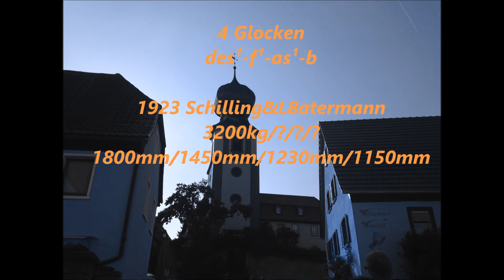Neuses am Berg: Die Glocken der Evangelischen Nicolaikirche (Turmaufnahme|Cluny-Läuten)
Sie hören die vier tiefgekröpften überschweren Glocken der Evangelischen Nicolaikirche in Neuses am Berg.Sie erklingen im "Salve Regina" oder "Wachet auf"-Motiv.Die Glocken hängen im engen Turm in einem Stahlglockenstuhl der aus vier Gefachen besteht.Eine Glocke wird erstmals 1617 erwähnt,zudem ist nur bekannt,dass alle Glocken im 1.Weltkrieg abgegeben werden mussten.

des¹-f¹-as¹-b¹
Vaterunser/Zwölf-Uhr(Frieden,Gemeinde)/Elf-Uhr(Gebet)/Kleine
1923 Schilling&Latermann
3200kg/2000kg/1000kg/1100kg
1880mm/1450mm/1230mm/1150mm

1: "SEID FLEISSIG, ZU HALTEN DIE EINIGKEIT IM GEIST.  Eph. 4,3 ---
Gestiftet von opferfreudigen Pfarrkindern groß und klein
Den gefallenen Söhnen der evangelischen Gemeinde Neuses am Berg zum Gedächtnis. 1. Konrad Winter 2. Johann Dörfler 3. Mich. Hellmuth 4. Georg Landwehr 5. Andreas Friess 6. Martin Weissmann 7. Martin Röder 8. Fritz Krauss 9. Martin Essel 10. Peter Müller 11. Jakob Will 12. Fritz Weissmann (verm.) 13. Joh. Friess (verm.)."

2: "O LAND LAND HÖRE DES HERRN WORT. Jerem. 22,29"

3: "GOTT IST UNSRE ZUVERSICHT UND STÄRKE, EINE HILFE IN DEN GROSSEN NÖTEN, DIE UNS GETROFFEN HABEN. Ps. 46,2"

4: "LOBE DEN HERRN MEINE SEELE. Ps. 103,1"

Glocke 1 hat lediglich eine Funktion,dafür eine passende:
Solistisch erklingt sie zum Vaterunser.

Glocke 2 hatte früher gar zwei Funktionen:
Hier ein paar alte und erhaltene Läutebräuche: (Von H.Stier)
Friedensglocke - und läutet deshalb alltäglich mittags um 12 Uhr, ansonsten zu besonderen Anlässen, wie Ruf zum Gottesdienst eine Stunde vorher.
Gemeindeglocke-  Glocke wurde früher zum Zusammenruf der Ortsbürger von der Gemeinde verwendet („Gemeeläuten“), dazu stieg der gemeindliche Polizeidiener eigens zum Läuten in den Glockenläutboden und verlas anschließend wichtige Nachrichten der Gemeindeverwaltung vor dem Rathaus). Desweiteren zur Alarmierung der Feuerwehr bei Sturm oder Feuer, wie auch bei Frostwarnung in den Weinbergen (auch mitten in der Nacht), sowie zum Herbstläuten vor Beginn der Weinlese am Morgen. Die Glocke wird heute noch zum sogenannten Brauchtum „Irrläuten“ von Martini (11. Nov.) bis Petrini (22.Feb.) verwendet.

Glocke 3,läutet heute sowie damals,sehr oft:
Glocke läutet täglich zum Gebet bei Tagesanbruch um 6 Uhr (früher 5:30 Uhr), zum Gedenken an das Leiden und Sterben Jesu Christi um 11 Uhr (außer Freitags) und am Abend bei Einbruch der Dunkelheit (jahreszeitl. verschieden) immer um Dreiviertel der jeweiligen Stunde. (Nachtläuten), sowie eine halbe Stunde vor Gottesdienstbeginn.

Glocke 4,die eigentliche Sterbeglocke läutet zusätzlich 15 Minuten vor dem Gottesdienst:
Die Glocke wird heute als Glocke zu Begleitung des Pfarrers mit Kreuzträger beim Gang zum Friedhof verwendet. Dabei wird zweimal abgesetzt, die Läutzeichen: Vater, Sohn und Heiliger Geist.Sie läutet eine viertel Stunde vor Gottesdienstbeginn.

Freitags um 11 Uhr,Samstags um 14 Uhr und zu Gottesdiensten erklingt jeweils das Vollgeläute.
An Festtagen ertönen erst alle Glocken einzeln und dann zusammen.
In Neuses am Berg wird eine Kirche erstmal für 1417 erwähnt,früher war sie katholisch und zwischenzeitlich hatte sie eine simultane Nutzung.Sie präsentiert sich als geeosteter Saalbau.Der Turm ist über dem Chor errichtet.
Mehr Informationen:
Ein Dankeschön geht an Herrn Heinrich Stier für die Erlaubnis und Genehmigung zum Veröffentlichen und an Julian fürs dabeisein und kräftig mitfilmen :)

Aufnahme: Sonderläuten nach dem Regulären Sonntagseinläuten am Samstag 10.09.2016!